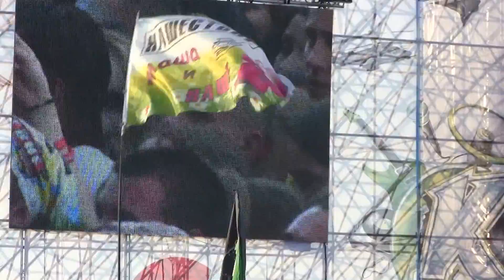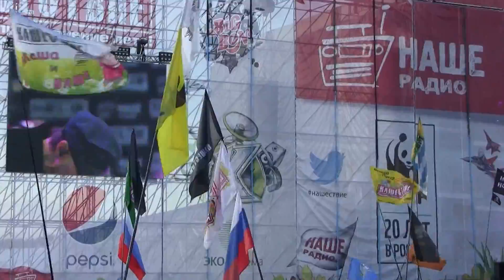Пикник-Египтянин (Нашествие 2014)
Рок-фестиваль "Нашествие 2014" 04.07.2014